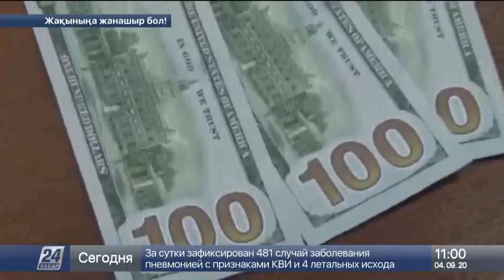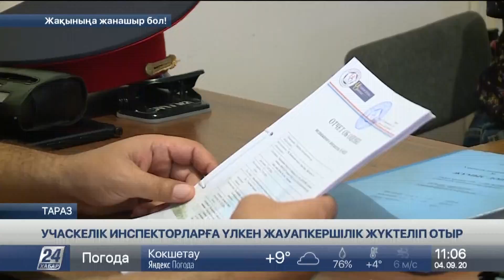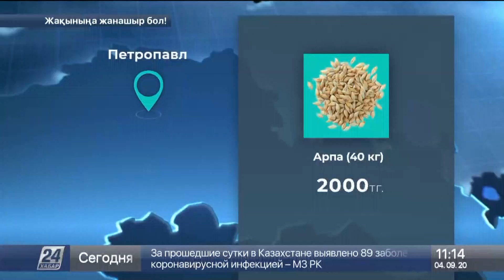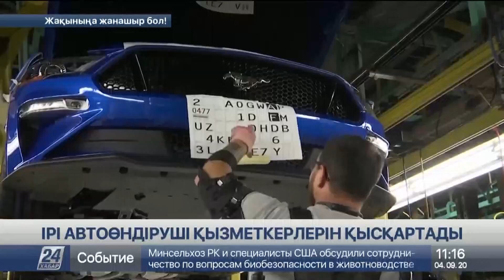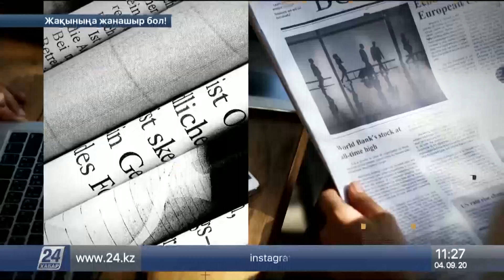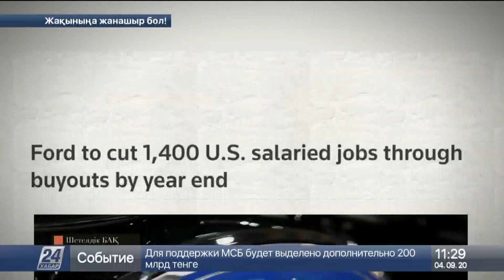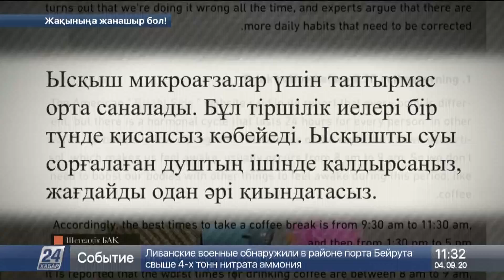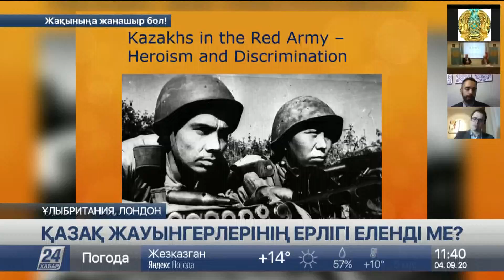04 қыркүйек 2020 жыл - 11.00 жаңалықтар топтамасы